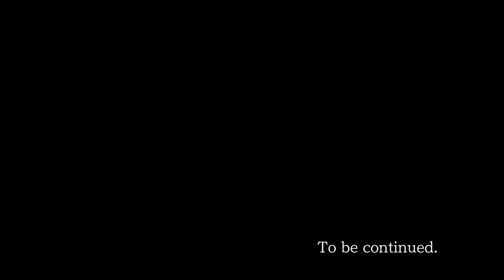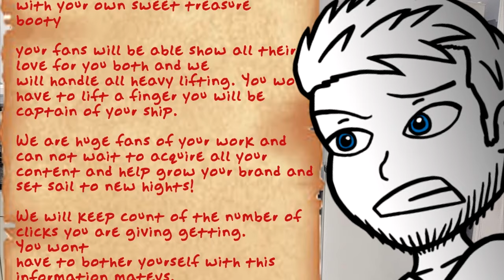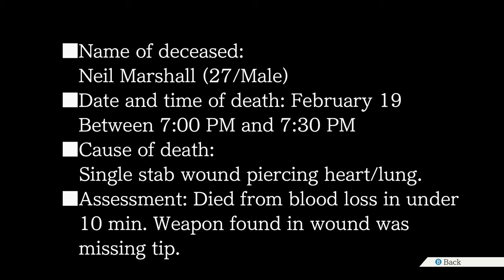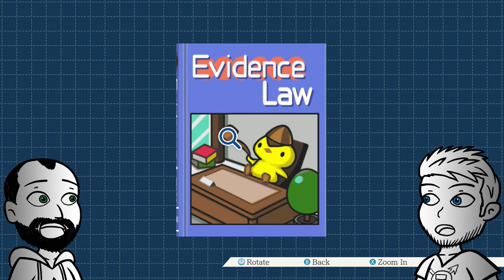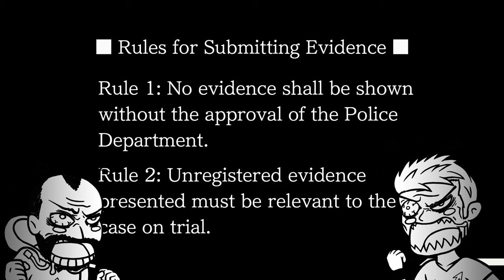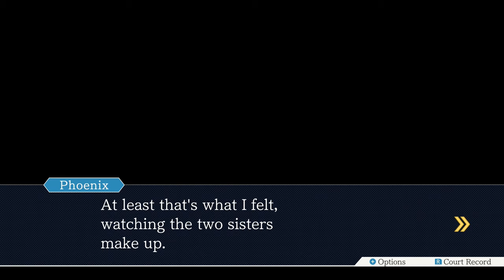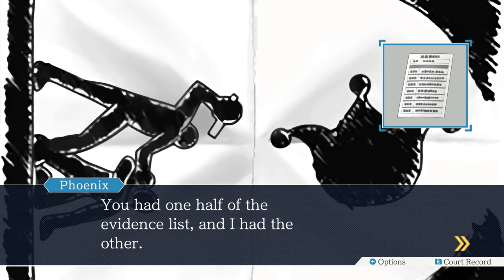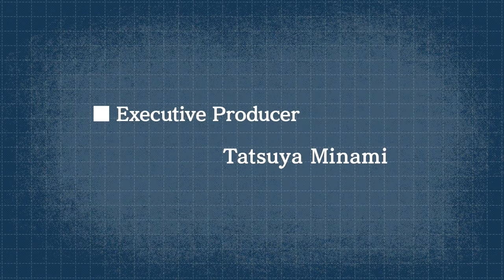Our Rightful Path - Phoenix Wright: Ace Attorney (Finale) - 1ShotPlays (Blind)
With Gant refusing to testify in Court, all of our hopes of getting Lana a Not Guilty verdict now hinges on... Lana herself. But will the bond with her sister be enough to protect Ema from the terrible "truth" that Gant is all too non-chalant about coming to light? Find out in Phoenix and Edgeworth's last stand, with the finale of Phoenix Wright: Ace Attorney!

Many thanks to YAYcop99 for our new outro music!

1. If ellipsis appear = 1 Sip.
2. Objection! is yelled = 1 Sip.
3. A mistake is made = 1 Sip.
4. Game Over = 1 Down.
5. New Evidence introduced = 1 Sip.
6. Every reveal we deem major = 5 Sips.
7. Every desk slam after an Objection! = 1 Sip.
8. When Judge uses the Gavel = 1 Sip.
9. When Ben or Joe voice the wrong character = 1 Sip.
10. If Ben gets Mia and Maya mixed up = 1 Sip.
11. When food is mentioned = 1 Sip.

Joe is running on old memories of the Trilogy from 14 years ago but Ben is completely blind to the entire series, so please do not post any spoilers that have yet to be revealed in the Let's Play in the comments!